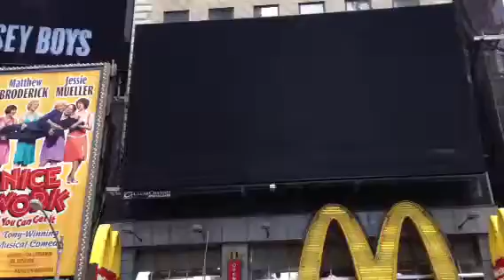Times Square New York City in 360 degrees